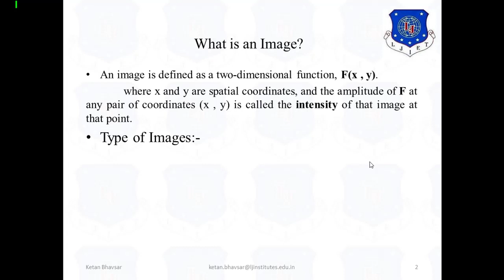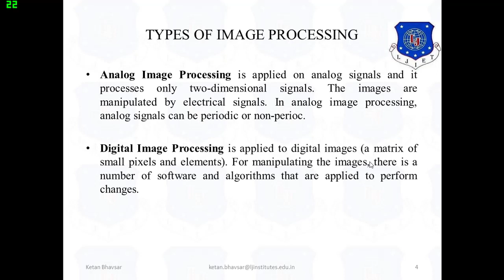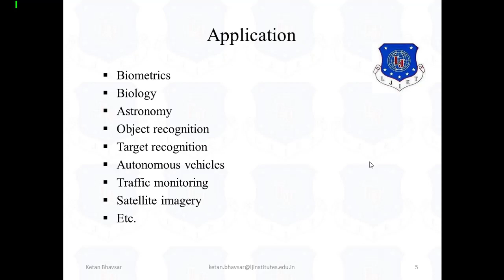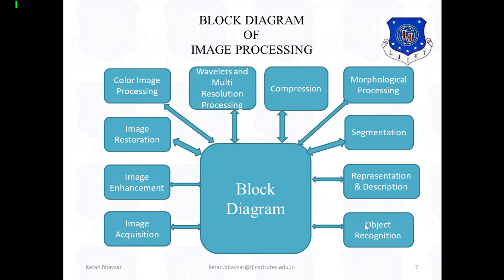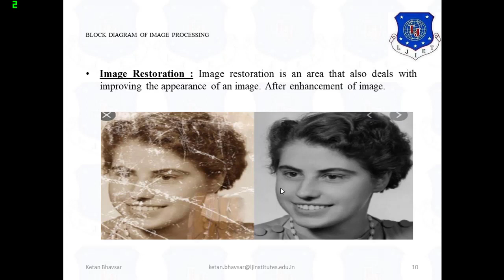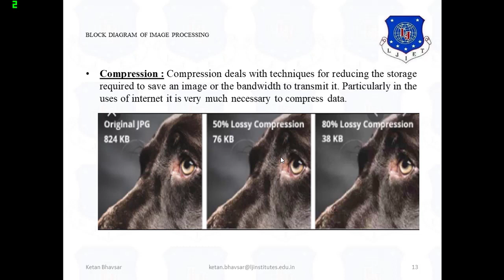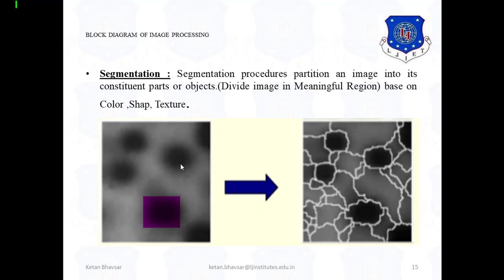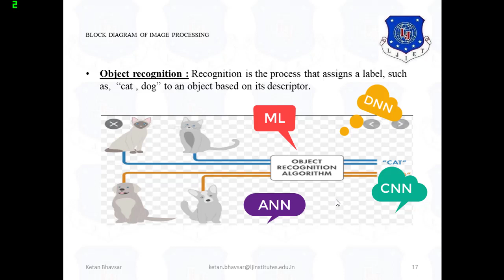IMAGE PROCESSING INTRODUCTION IP